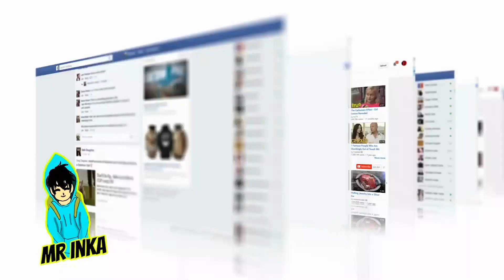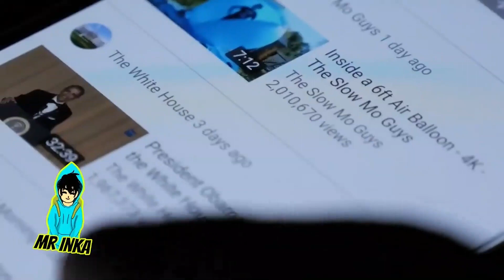DOGDAY Captado En Cámara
DogDay es un canino antropomórfico, caracterizado por un pelaje naranja que complementa sus expresivos ojos negros, orejas caídas y elegante nariz negra.